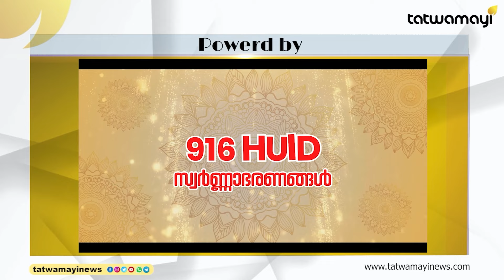ഹരിയാനയിൽ തീപാറും ! കനത്ത പോരാട്ടത്തിന് ഒരുങ്ങി ബിജെപി|bjp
തെരഞ്ഞെടുപ്പ് ഗോദയിൽ വിനേഷിന്റെ എതിരാളി ആരെന്നറിയണ്ടേ ? കച്ചകെട്ടി ബിജെപി! ഹരിയാനയിൽ തീപാറും !|bjp